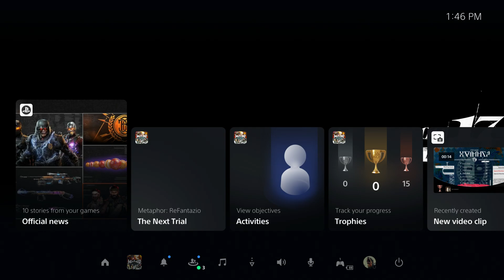Metaphor: ReFantazio - 08/17 Virga Island: Fidelio and Basilio Scout Village and Unties The Team